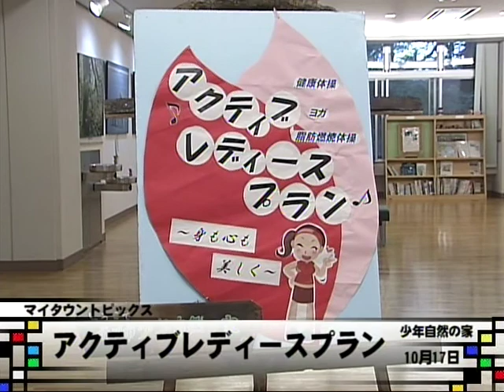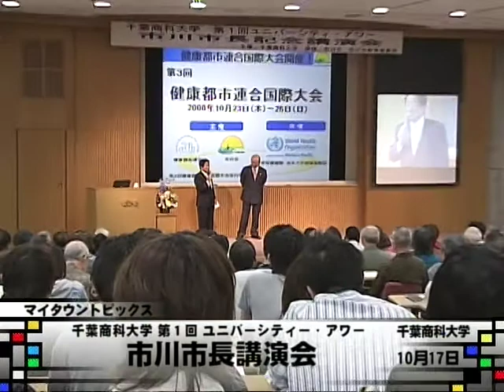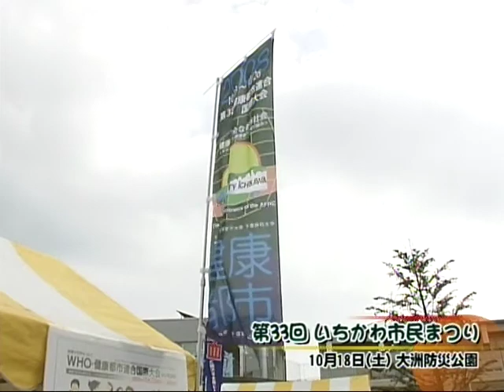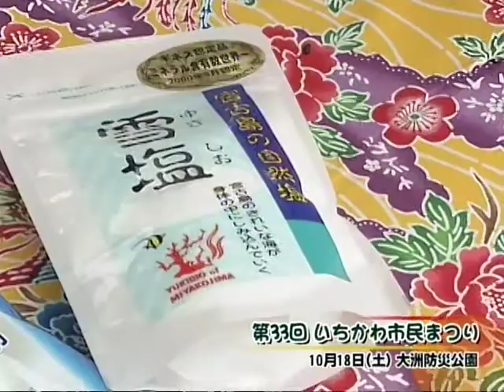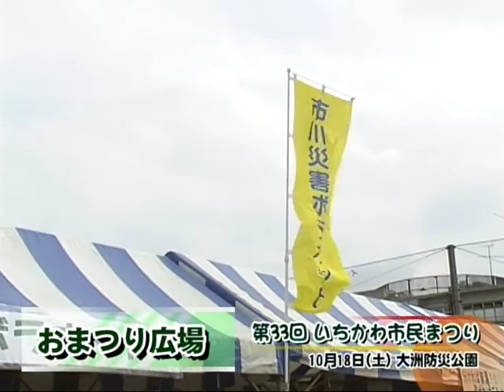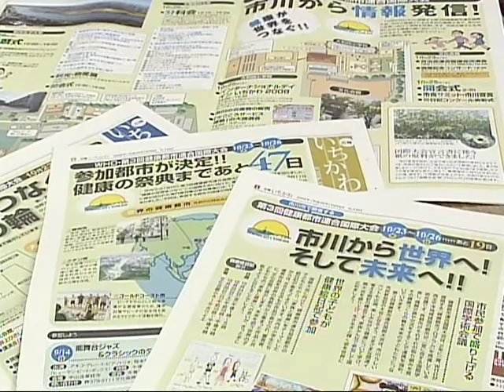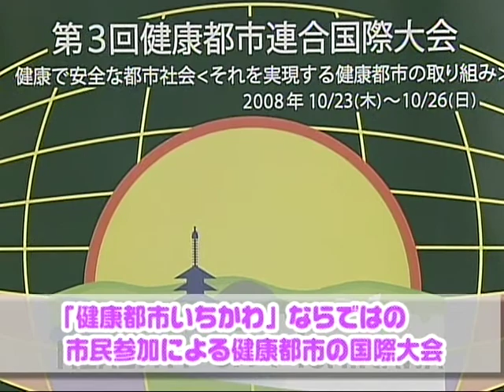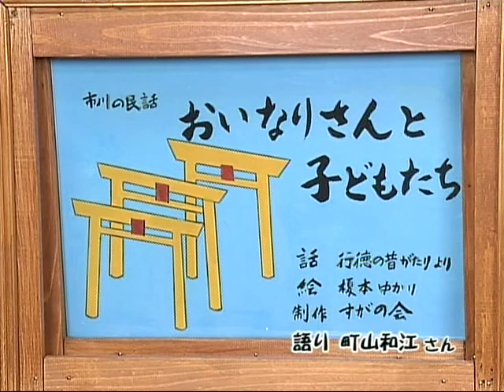マイタウンいちかわ 平成20年度Vol.31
特集：第3回健康都市連合国際大会～市民が支える国際大会～